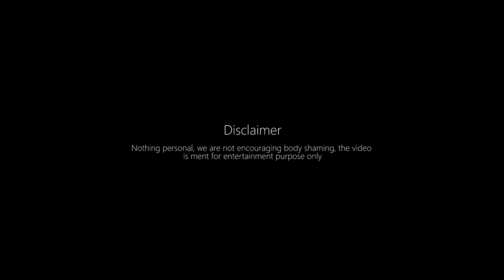Shinchan as Captain America | Shinchan in tamil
In a fight between and Hulk and Thor, shinchan lifts thor's hammer, and then hulk lifts shinchan again, and the end something terrible happened,
 soon I will upload sinchan as capton america video's storyboard breakdown, stay stick with my channel to learn more about my animation process. :)

⚙️ BEST GRAPHICS TABLET ⚙️
○ my graphics tablet

○ camera + microphone + tripod

🎨 MY DIGITAL + TRDITIONAL ART EQUPMENTS 🎨
○ painting supplies
○ drawing supplies

✏️ SOFTWARE USED ✏️
○ animation: TVPaint
○ editing: premier pro
○ vfx: after effects
○ background painting: photoshop
○ audio editing: audacity

☆ ABOUT ☆
My name is Elayaraja !
I am an animation Director for film and animated series. I thoroughly enjoy exploring every aspect of the animation pipeline. I am the founder of  STUDIO HELA ELA. Had five years experience in animation industry, and worked on some international Tv animation shows and commercials.